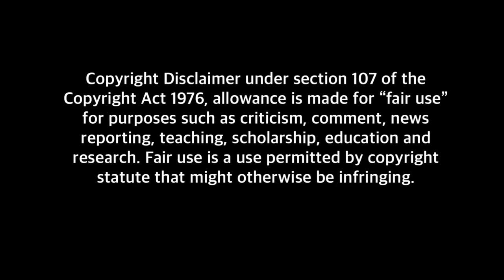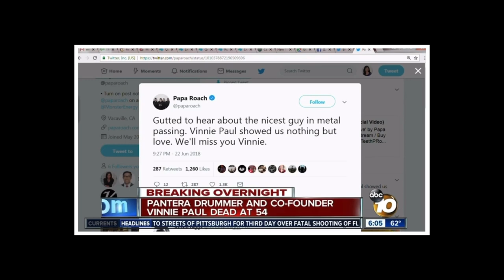The Tragic Life And Death Of “Pantera” Drummer Vinnie Paul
The tragic life and death of Pantera drummer Vinnie Paul. from being one of the most respected and best drummers in Metal, to losing his brother in the most tragic way, To his passing.